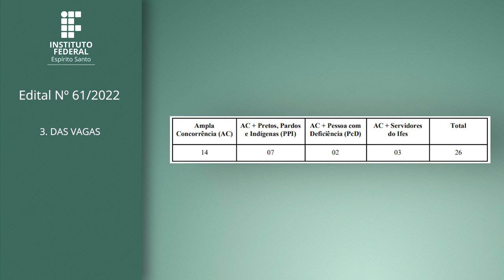Edital 61/2022 PROPECAUT